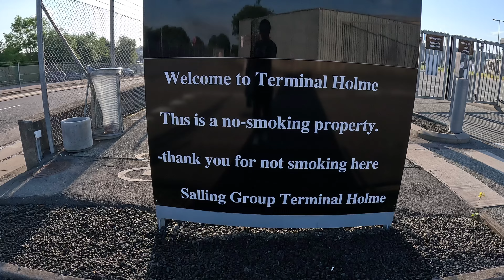One of my workoholic friend in Denmark😬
artist : alex productions
song : free lo fi vlog hip hop